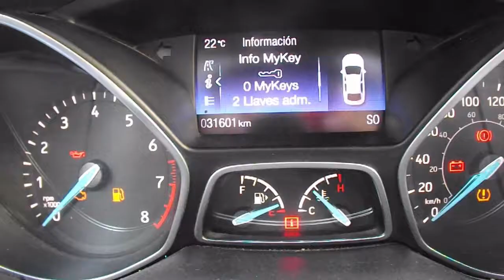Ford / Focus / 2016 / GL296132